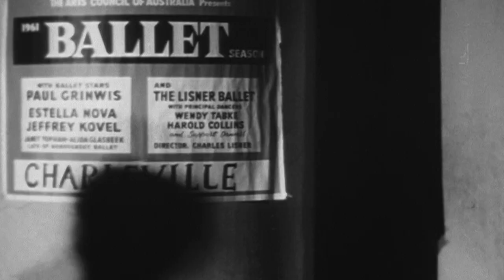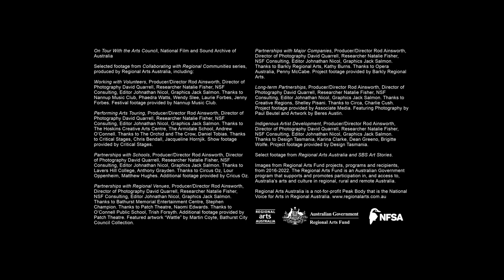Celebrating 80 years of regional practice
In 2023 Regional Arts Australia will celebrate 80 years since being established in 1943 as the Council for the Encouragement of Music.

In 1943 our founder Miss Dorothy Helmrich, affectionately known as Dot, envisaged a nation where people living in regional, rural, and remote Australia could contribute to, participate in, and enjoy the arts on equal level to those living gin metropolitan areas.

For 80 years, Regional Arts Australia has been facilitating opportunities, increasing access, maintaining collaborative relationships, and providing timely support to celebrate Australian stories across art forms and across landscapes.

Regional Australia is changing, the role and value of the regional arts sector is changing. Regional Arts Australia is an active voice in this changing environment: connecting the dots for artists, arts organisations, audiences and communities.

IN 2023 WE INVITE YOU TO HELP US IMAGINE THE NEXT 80 YEARS OF REGIONAL ARTS IN AUSTRALIA